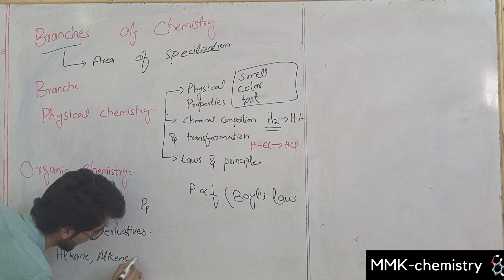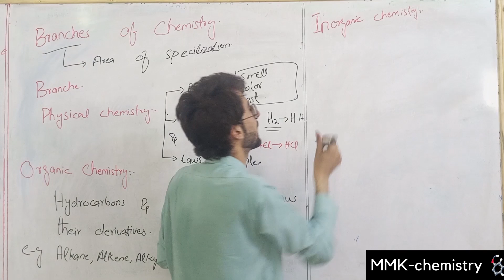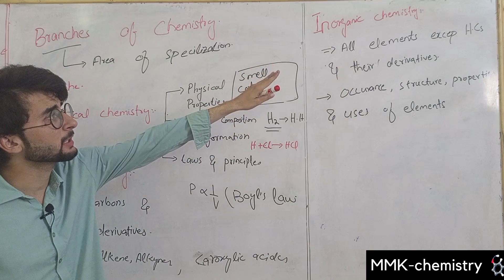organic and in organics chemistry in 3 minutes | chapter 1 | mmk chemistry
mmk-chemistry
 dear students we are going to study organic and in organic chemistry . after watching this video your concept about organic and inorganic chemistry will be crystal clear IN SHA ALLAH